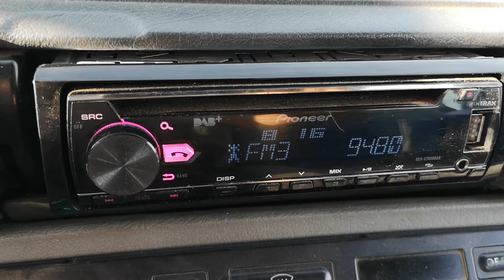94.8 Веселина Бургас в Згалево 233 км